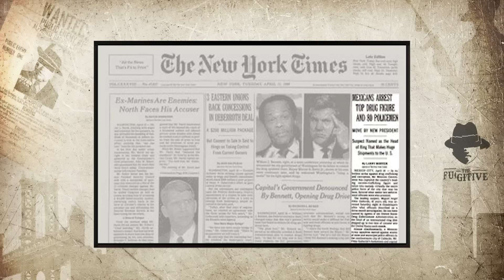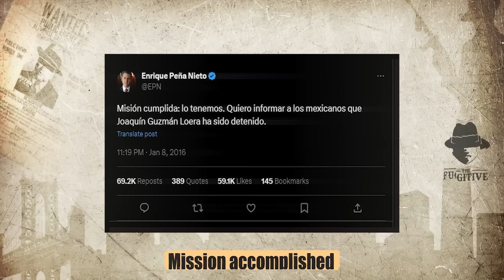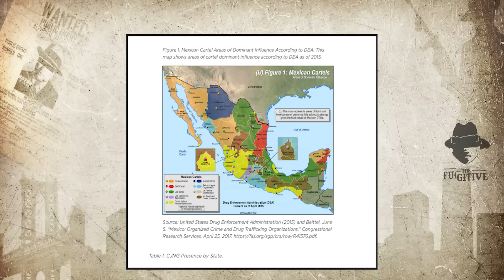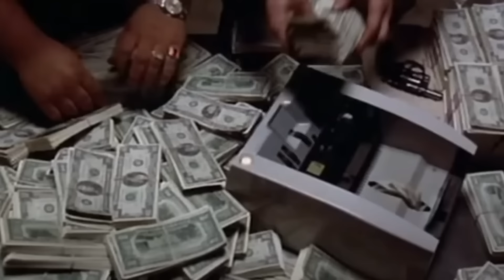Why El Mencho is Worse Than El Chapo